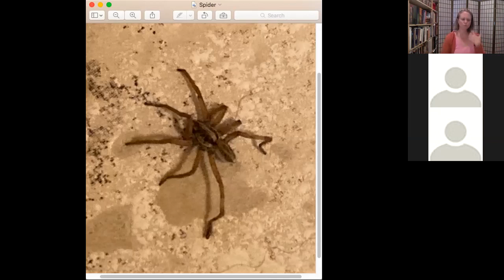Animal Communication with Spider | Animal Communicator Tracy Pierce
In this video I communicate with a common Colorado house spider. It talks about its web and shows us how every human has their own web as well which includes different people we know and different experiences that come into our lives. It talks about the interconnectedness of our personal webs and how this helps define our personality parts in this life.

The spider gives us some advise about how we can make our own webs less sticky such that it releases us from some of the burdens we are attracting or bringing into this life. The spider says that meditation or any spiritual practice that take you towards stillness can help our webs become less sticky.

This spider tells us that its particular breed has a co-evolution type of process with humans largely because of the way humans tend to use particular angles in their homes.

The spider answers some questions from viewers about why humans tend to smash spiders rather than try to co-exist with them. It also tells us a bit about how their quick deaths play a part in why there are so many of them are produced with each reproductive cycle.

Tracy Pierce connects animal lovers to the thoughts and feelings of their animal friends so they can resolve pet problems and create more peace, harmony and understanding at home.

Tracy is an Animal Communicator based in Colorado. She is inspired to connect humans with the deeper wisdom of their animal friends through one-on-one Animal Communication sessions and Animal Communication workshops. Although she loves connecting with animals in person, most of her sessions are conducted virtually with clients around the world thanks to the magic of the internet.